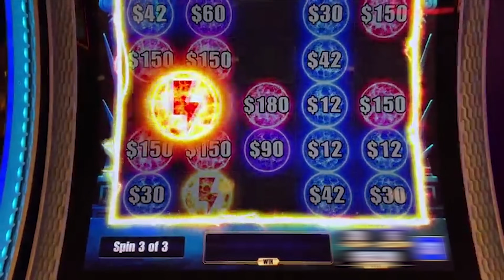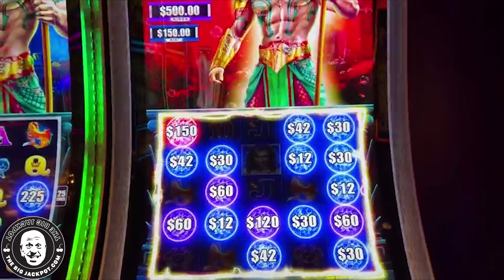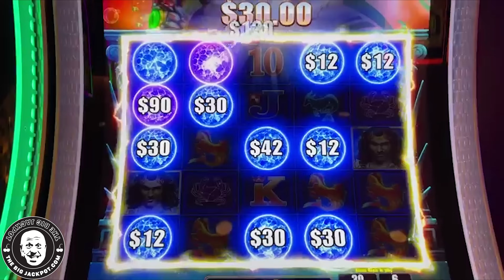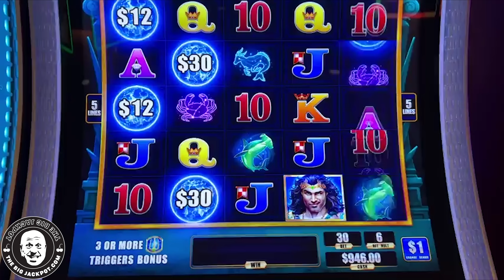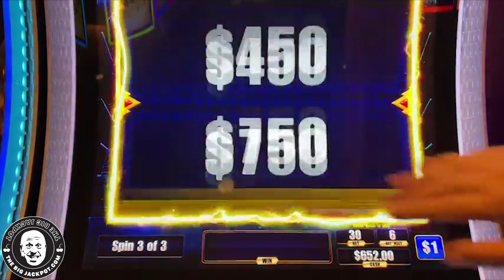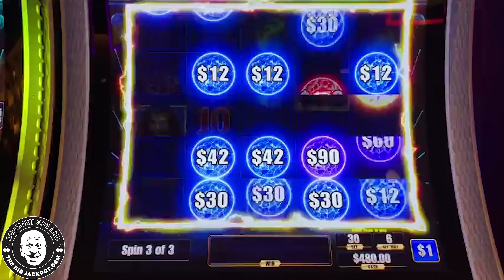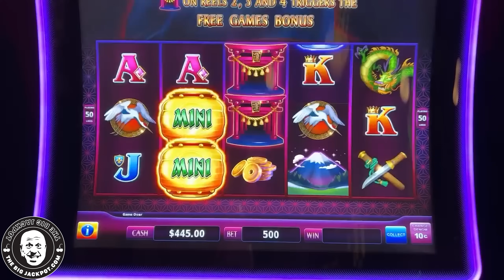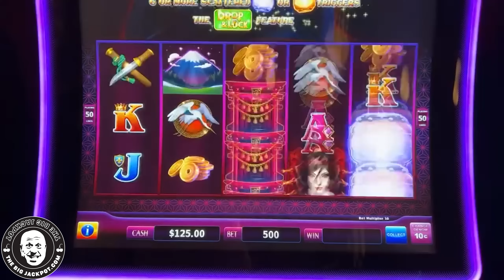OMG! The Slot Machine Went ABSOLUTE NUTS!!!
Powerlink - Neptune
Monarch Casino, Blackhawk CO
$30 Spins

6️⃣ SC: srich10195